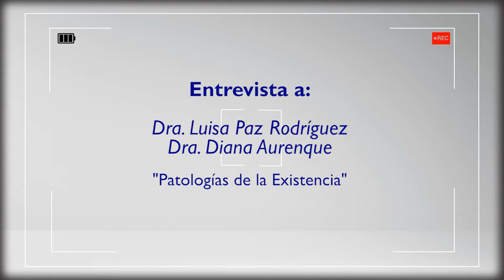🟢 Entrevista Seminario Patologías de la Existencia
Entrevista realizada a la Dra. Luisa Paz Rodríguez de la Universidad de Zaragoza y a la Dra. Diana Aurenque de la Universidad de Santiago durante la realización del V Seminario de Fenomenología Existencial, Patologías de la existencia.